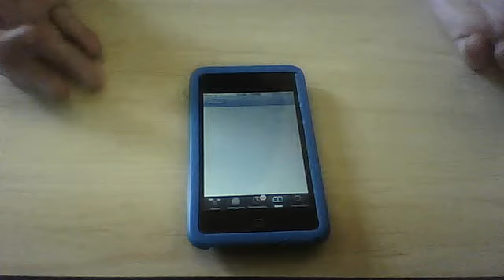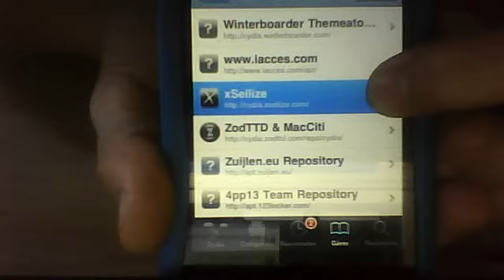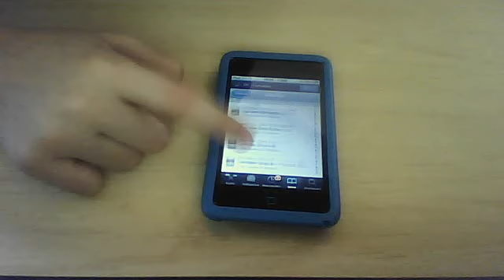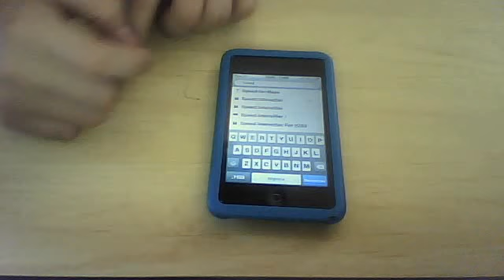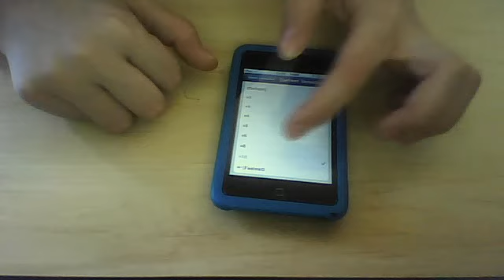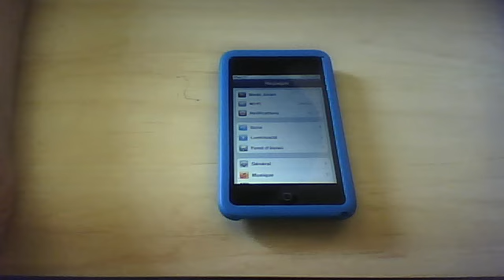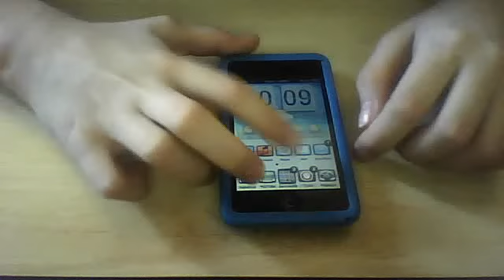speed intensifier - augmenter la vitesse de votre ipod